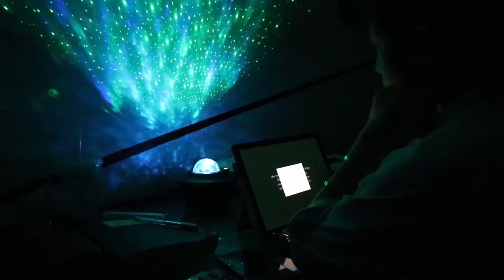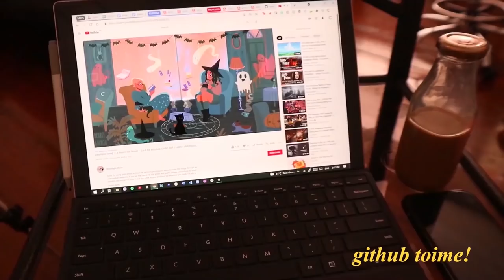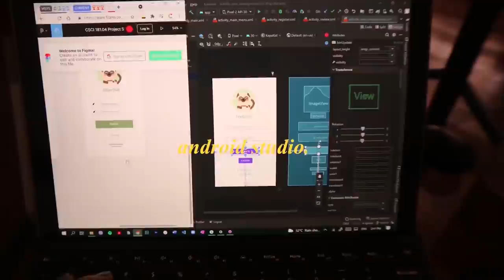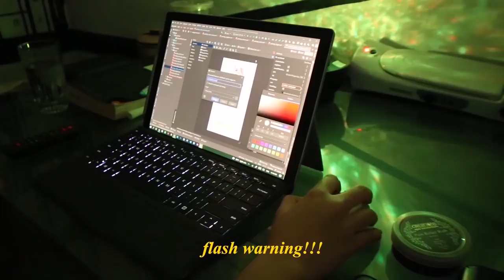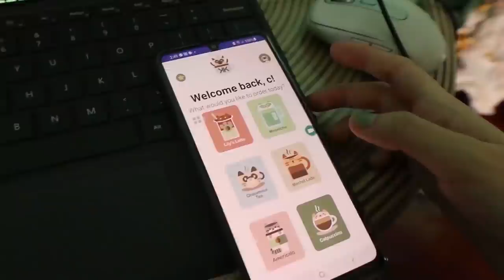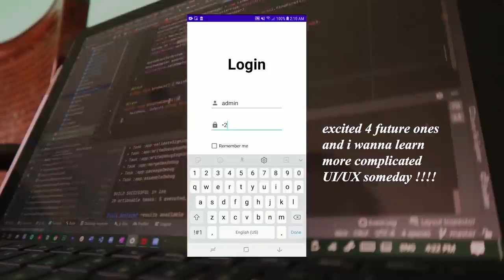COLLEGE FINALS WEEK as a computer science major 👩🏻‍💻 moving & app dev 📲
emojis for this video: 💻✏📚☕🤓🍎💙

✰ time stamps
0:00-2:10 i moved houses!
2:10-3:11 business applications defense
3:11-6:48 skincare with pink by pure beauty
6:48-8:00 developing an android app w/ group
8:00-8:57 lil thrift haul
8:57-9:38 more programming & design
9:38-10:03 app preview
10:03-10:37 end of summer sem!
10:37-11:20 cousin's bday
11:20-12:41 chillin

✰ ABOUT ME
🌟 age? 20
🌟 upload sched? every Saturday night! (or wednesdays 🤍)

✰ EQUIPMENT
🌟 camera: canon eos m6
🌟 editing software: adobe premiere pro
🌟 laptop: microsoft surface pro 6 w/ surface pen